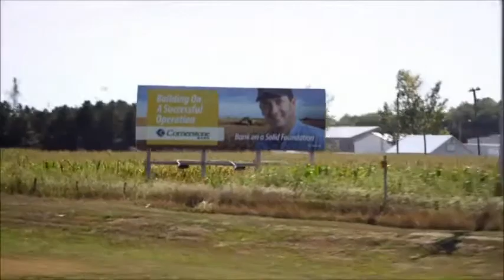PrepHuddleLIVE - 1.28.15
PrepHuddleLIVE with Taylor & Tony, joined by guest Mike Sautter (15:40).